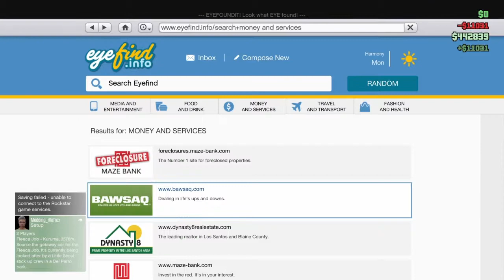GTA 5 ONLINE|FUNNY MOMENTS! #17 "MOTORCYCLE CLUB!"